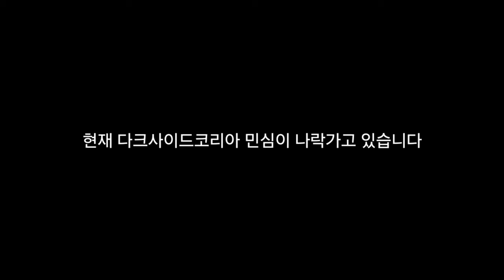다크사이드코리아 수익정지 그리고 민심이 나락가고 있는 현 상황